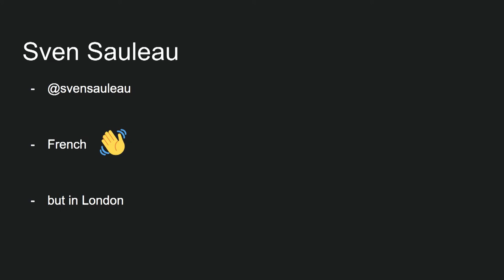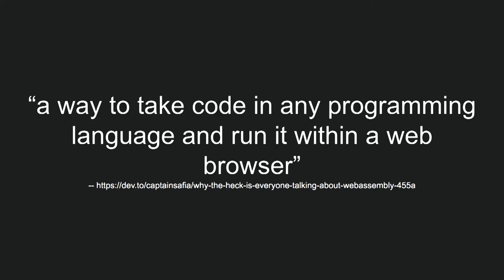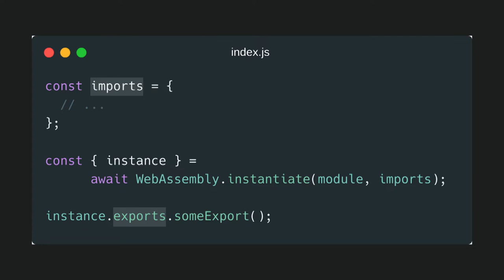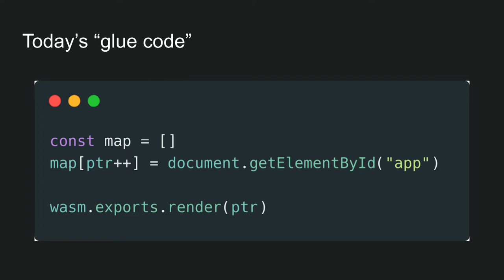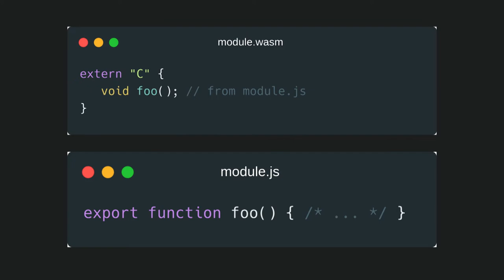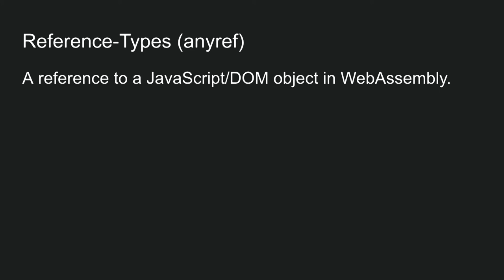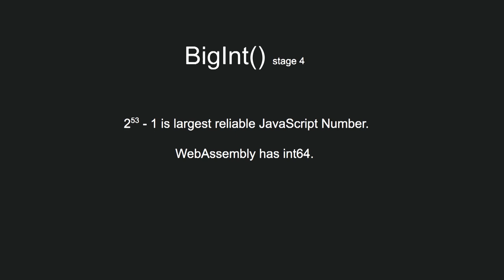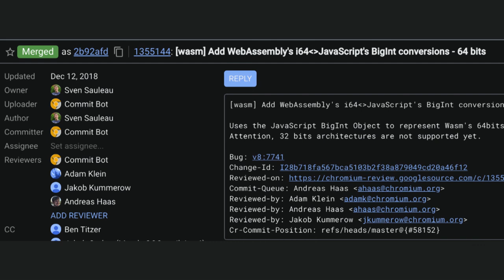dotJS 2019 - Sven Sauleau - More WebAssembly in your JavaScript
on December 5-6, 2019 in Paris.

The WebAssembly Community Group is actively working on improving the interoperability, allowing a seamless integration in our JavaScript projects!
Sven talks about how WebAssembly looks like from a JavaScript developer perceptive.